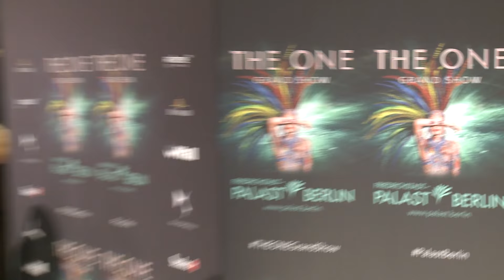THE ONE Grand Show feiert Weltpremiere in Berlin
Gestern Abend feierten knapp 2.000 Gäste die Showpremiere des Jahres im bis auf den letzten Platz ausverkauften Friedrichstadt-Palast Berlin. Bereits die Gäste der vorausgegangenen zwölf Previews in Deutschlands größtem und bekanntestem Unterhaltungstheater quittierten THE ONE Grand Show mit lang anhaltendem Applaus, Jubel und Standing Ovations.

Kein Wunder, die Dimensionen der neuen Produktion sind schon optisch überwältigend: über 100 Künstler*innen aus 26 Nationen auf der größten Theaterbühne der Welt, ein Produktionsbudget von über elf Millionen Euro und 500 irrwitzige Kostüme vom Weltstar der Pariser Haute Couture, Jean Paul Gaultier.

Für Gaultier erfüllte sich am gestrigen Abend ein Traum: "Mit THE ONE Grand Show werden meine Kreationen aufs Fantastischste zum Leben erweckt. Es sind die Handwerkskunst der Ateliers, das Talent der Tänzer und Artisten und der Verstand des Regisseurs, die das gesamte Theater zum einzigartigen "The One" werden lassen."

Die Grand Show ist eine äußerst kunstvolle Inszenierung in der Handschrift von Showmacher Roland Welke. Verschwenderische Pracht wechselt mit leisen, poetischen und surrealen Momenten. Das spektakuläre Lichtdesign stammt von Emmy-Preisträger Peter Morse, der schon für Michael Jackson, Madonna, Barbra Streisand und Bette Midler gearbeitet hat.

Im Stück wird ein verlassenes Revuetheater durch eine Undergroundparty aus dem Tiefschlaf gerissen. Ein Gast - gespielt von Echo-Preisträger Roman Lob - verliert sich in der magischen Aura des Ortes. Vor seinem inneren Auge erweckt die damalige Theaterdirektorin (Brigitte Oelke) die alten Zeiten. Vergangenheit und Gegenwart verschwimmen in einem Wachtraum. Immer stärker spürt der junge Mann dabei die Sehnsucht nach dem einen Menschen, der alles für uns bedeutet - THE ONE.